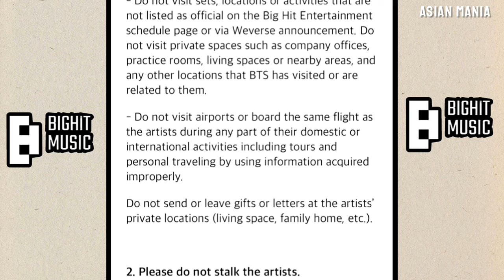RM mobbed by fans at ITALY Airport (NOT AGAIN!)